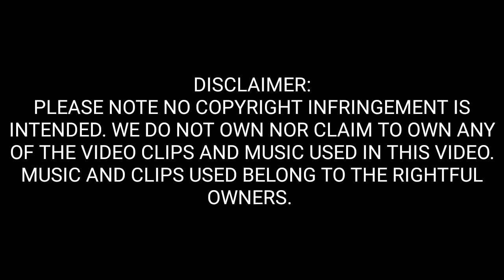SAMA - SAMA SA WELLNESS EXERCISE NOVEMBER 22, 2022 | ROD ORTIGA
Sama-sama sa Wellness Exercise November 22, 2022